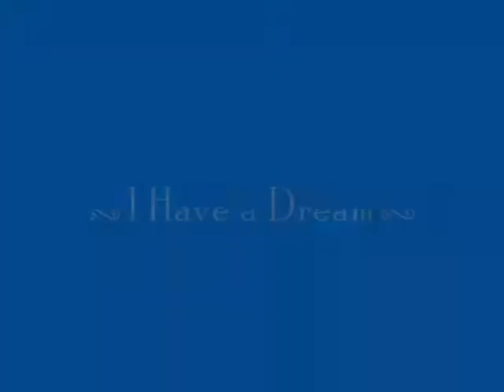alyssa & mac's grad 2/3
continuation of the graduation clip